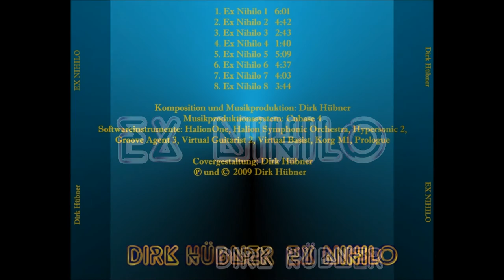EX NIHILO 6 - Musik - Dirk Hübner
Empfehlung: Kopfhörer